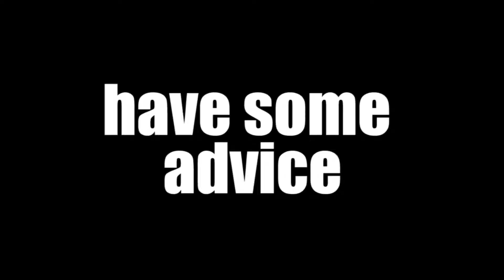DEBUNKING COMMUNITY COLLEGE MYTHS | Let's talk about the social stigma of going to Community College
Have you ever faced social stigmas for wanting to attend or actively attending a community college?? Let your big sister Katie debunk all the negative myths and stereotypes about going to a CC!

Time Stampes
0:00 - Intro
0:55 - Common myths
1:16 - Myth 1: Poor grades
1:48 - Myth 2
2:04 - Myth 3: CC students are lazy
2:34 - Advice on dealing with CC stigma

★Hi there! I just wanted to say that you are an awesome human being, and I hope you're having a great day!